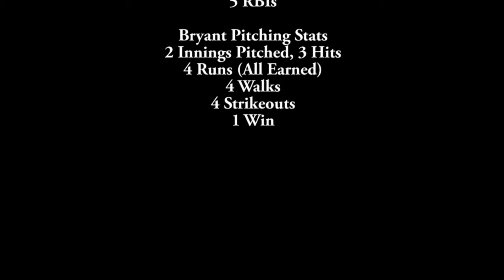Bryant Baseball 4/30/11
The Cardinals had to settle for second place this weekend at a one-day tournament at a run-down former Mickey Owens facility in Miller, Missouri. Bryant had one of his better outing at the plate, going 4 for 7 on the day with a double, triple, and homerun. He also scored four times while recording 5 RBIs. He had a rough time pitching, but managed to win his start in a time limit shortened game.